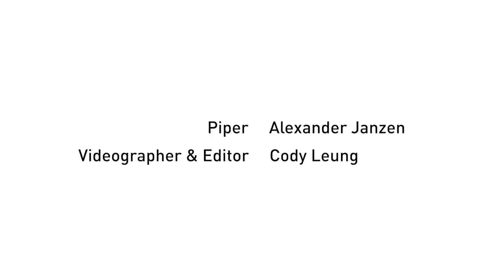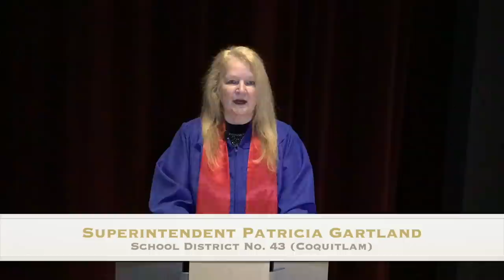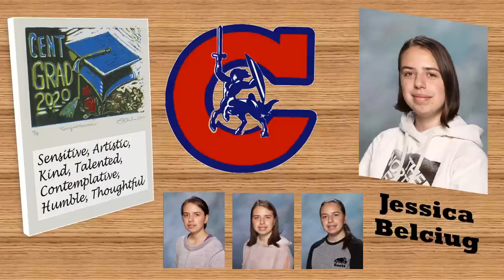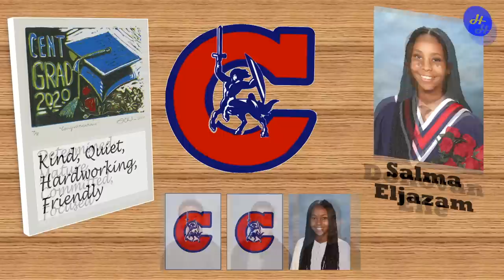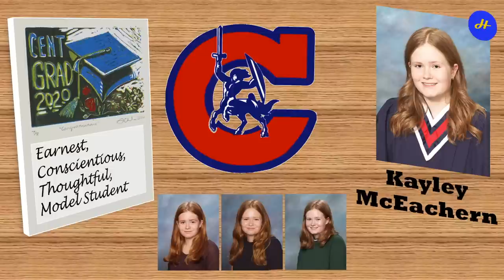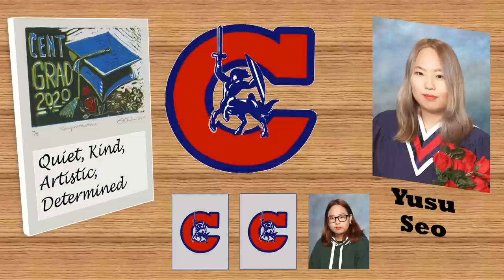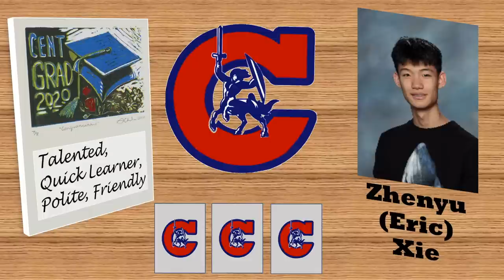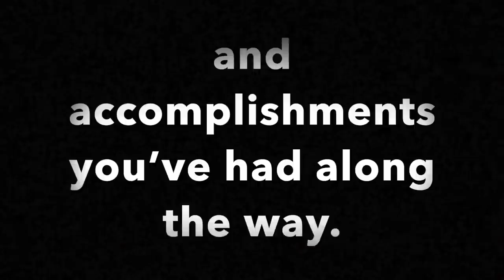Grad Ceremony 2020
Here is the Order of Ceremony with Times for ease of viewing:

Special thanks to Katie Dritsas for creating the final photo montage.

Processional

Welcome and opening comments

o'canada - 2:37

Greeting to the class of 2020
   Mayor of Coquitlam - Mayor Richard Stewart - 3:55
   Board of School Trustees - Ms. Barb Hobson - 5:15
   Superintendent of Schools - Ms. Patricia Gartland - 7:55
   Past Centaur Messages - 11:30

Special Awards Presentations
   Doyle Award - 16:52
   Centennial Cam McKenzie Principal's Award - 19:09
   Hamber Foundation Scholarship/Governor General's Bronze Medal - 20:18

Graduates Musical Tribute - 22:19

Administration Message - 25:20

Presentation of the 2020 Graduating Class - 29:50

Valedictory Comments - 1:13:25

Closing Comments - 1:18:09

Grad Memory Montage - 1:19:15